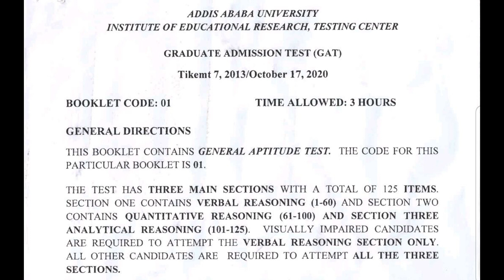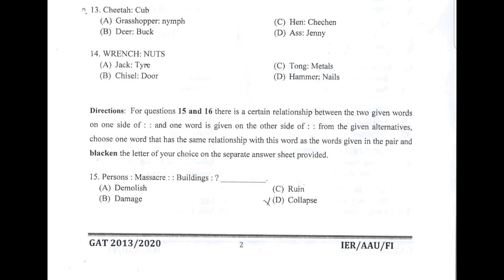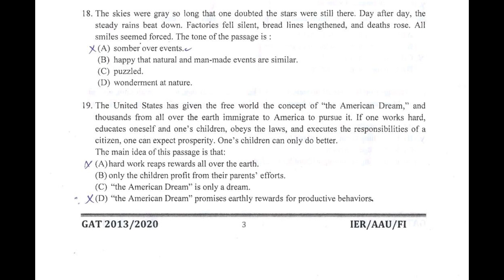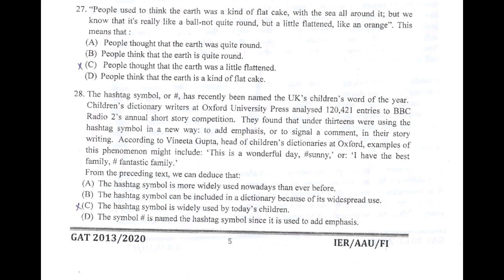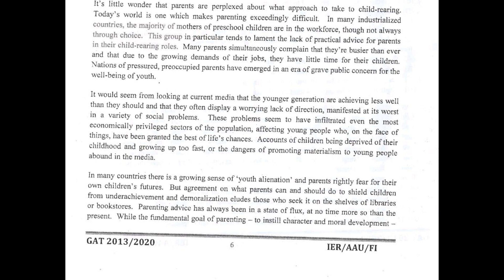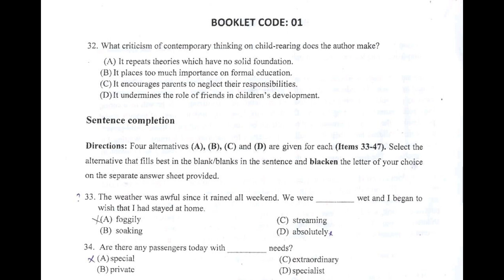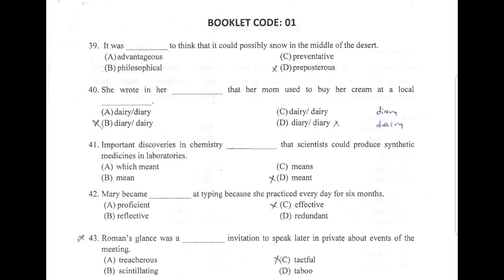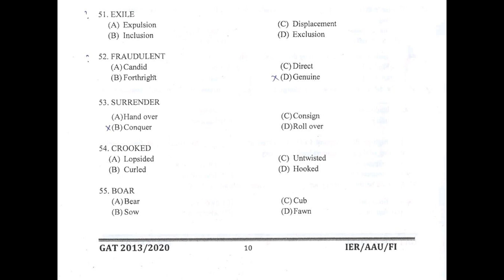Graduate Admission Test | National Graduate Admission Test | GAT | Exam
Graduate Admission Test | National Graduate Admission Test   | GAT |
please use this video as a work sheet and its a True past Exam prepared by the Addis Ababa University.

NB: There is no answer key in the video.
Type: English